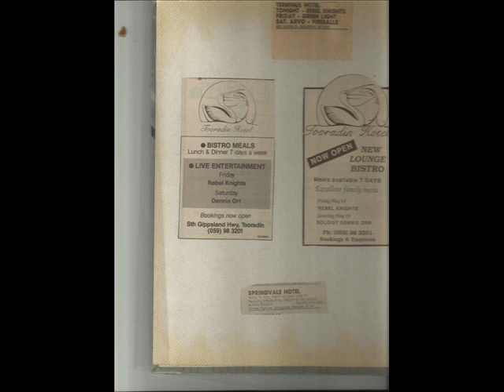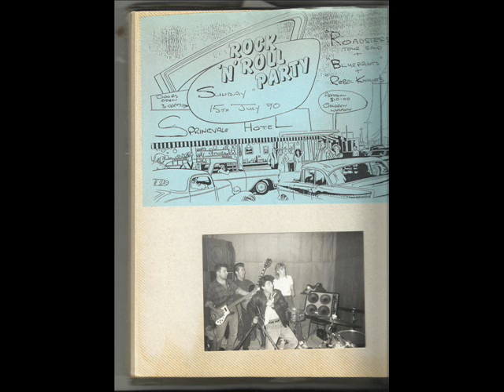rebel knights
the rebel knights - first track 'stand by me ' recorded at preston records 1990 second track an original ' cruise cats ' also recorded at preston studios 1989 .lead vocals and rythmn guitar  sam de petro , bass george ( sorry george forgot your surname ) lead guitar tom(cat) hyland drums adam lee.